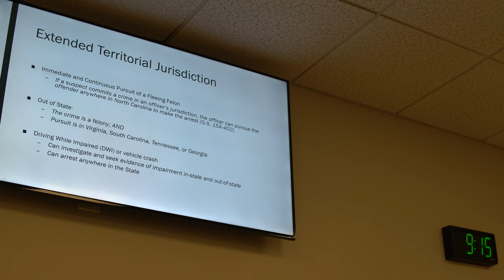Journey to the Badge: Recruit Class 193 I Episode 1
Join us as we go behind the scenes for the next 25 weeks with Recruit Class 193. We'll follow their journey behind the scenes for this biweekly series.